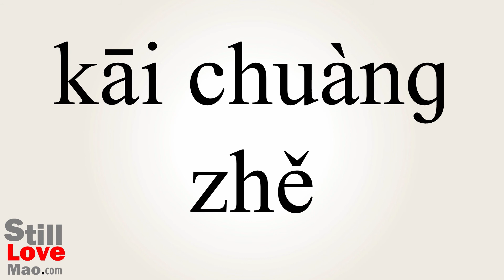How to Say Pathfinder in Chinese